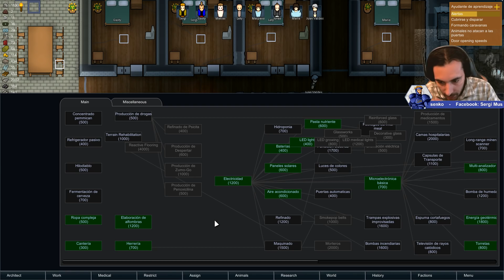RimWorld Alpha 17 Español Gameplay Capitulo 9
RimWorld Gameplay comentado en español, Seguimos con el 9 episodio de la serie del RimWorld PC de la mano de sergi musenko.

Continuamos con RimWorld construyendo nuestra colonia poco a poco. Generando nuestro propios recursos y protegiondonos de las amenazas que nos rodean dia a dia.